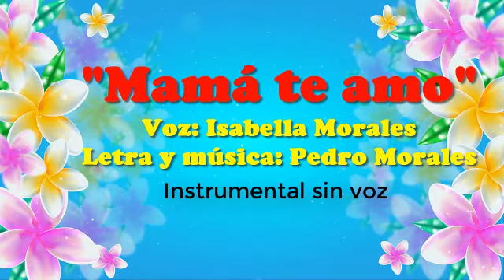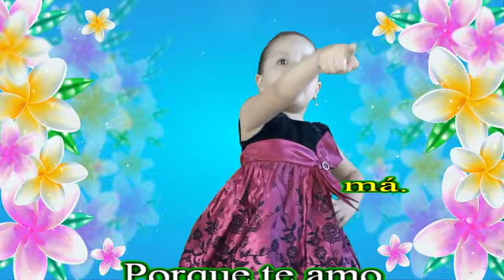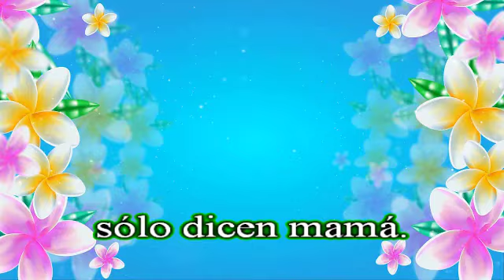Canción para mamá 💋💖| "MAMÁ TE AMO" | Instrumental sin voz (CANTA COMO ISABELLA)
Compartimos la versión instrumental SIN VOZ para que puedas cantarla con mucho amor a tu mami.

Mamá, hoy quiero decir... mamá
hoy quiero cantar... mamá.

Mamá, con mi boca pronunciar
con mi corazón, sentir...

Porque te amo, porque te quiero...
mi boca y mi corazón,
sólo dicen mamá.
sólo dicen mamá.

sólo dicen mamá.
sólo dicen mamá...

sólo dicen mamá...

sólo dicen mamá...